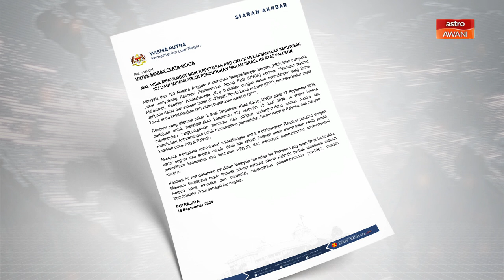Malaysia alu-alukan keputusan PBB laksana keputusan ICJ yang menyebelahi Palestin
Malaysia mengalu-alukan keputusan Pertubuhan Bangsa-bangsa Bersatu (PBB) yang menerima pakai resolusi untuk menguatkuasakan Pendapat Nasihat Mahkamah Keadilan Antarabangsa (ICJ) mengenai menghentikan pencerobohan Israel keatas Palestin.